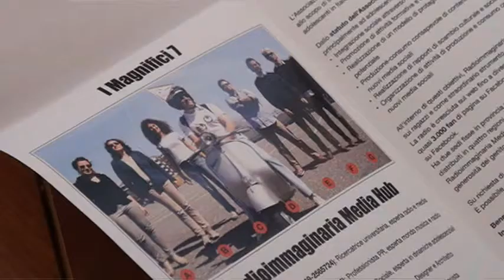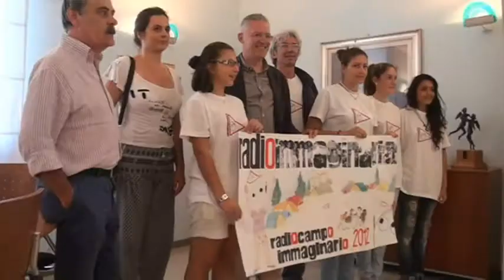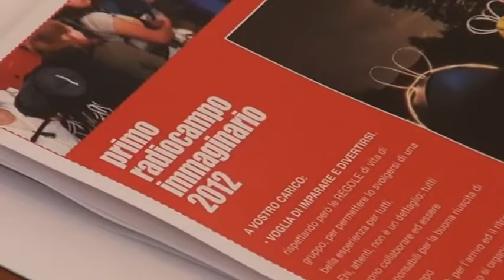RADIO IMMAGINARIA A RICCIONE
A Riccione sbarca Radio Immaginaria. Un Campo Radio di quattro giorni con tantissimi addetti ai lavori a disposizione degli inviati dell'unica radio web Under 18 d'Italia.
Le interviste all'ideatore del progetto Michele Ferrari, Gerardo Bombonato Pres. Ordine dei Giornalisti Emilia Romagna, Massimo Pironi Sindaco di Riccione ed alcuni speaker di "Radio Immaginaria"